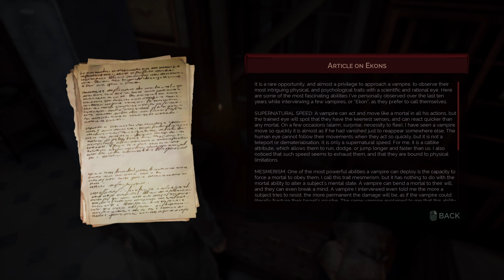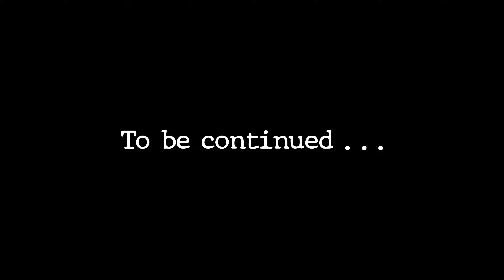Vampyr #3 Thirst Shift [Let's play]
Let's play Vampyr. As a doctor, you must find a cure to save the city’s flu-ravaged citizens. As a Vampyr, you are cursed to feed on those you vowed to heal. Played blind on Hard.